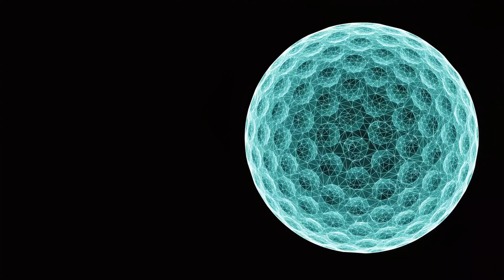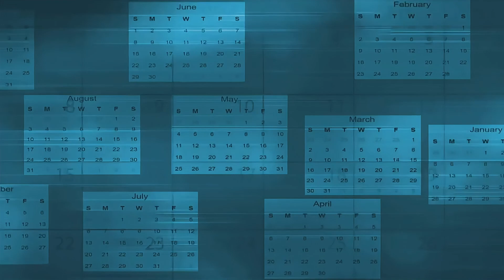KONIEC WSZECHŚWIATA? 5 możliwych scenariuszy śmierci wszystkiego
Czy Wszechświat ma swój kres? 🔥
Naukowcy od lat próbują odpowiedzieć na pytanie, jak zakończy się nasza rzeczywistość.
W tym filmie poznasz 5 najbardziej prawdopodobnych końców wszystkiego – od wielkiego rozerwania, przez powolne wygaszenie, aż po szokujące teorie o odrodzeniu.

Czy jesteśmy tylko chwilą przed ostatecznym końcem? A może już się zaczął?

📽️ Zobacz, jak może umrzeć cały Wszechświat...

📸 Wykorzystane zdjęcia i animacje pochodzą z: NASA, ESA, Pixabay (CC0) – zgodnie z licencją i prawem cytatu.
🙏 Jeśli chcesz wesprzeć moją pracę i rozwój kanału, możesz to zrobić tutaj:
Pomoże to nam tworzyć jeszcze lepsze treści. Dziękuję!